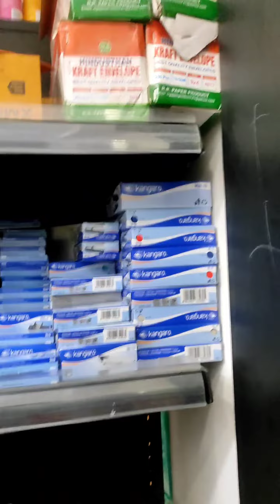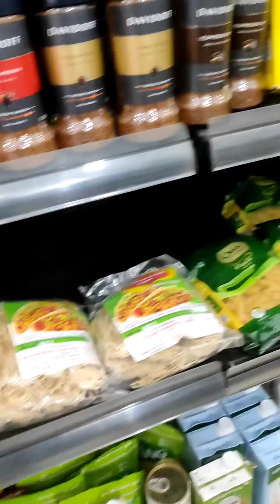ase set karne apni mini mart beautiful shop decoration idea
new shop decoration idea